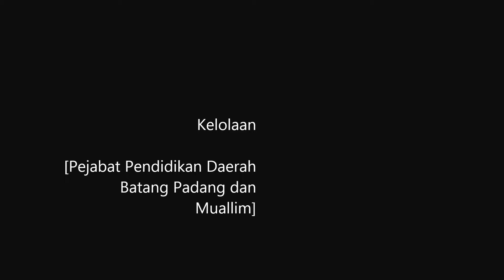Kejohanan Merentas Desa Sekolah-sekolah Daerah Batang Padang Muallim February 1, 2018